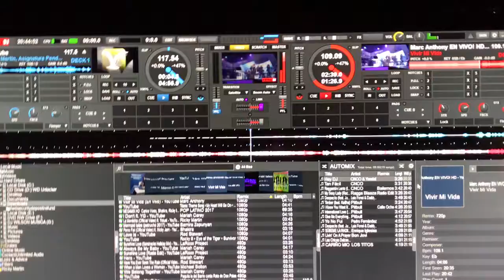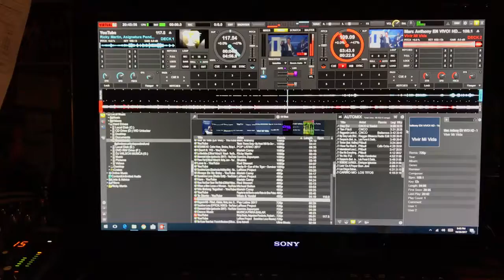Marc Anthony- Vivir mi Vida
Vídeo casero